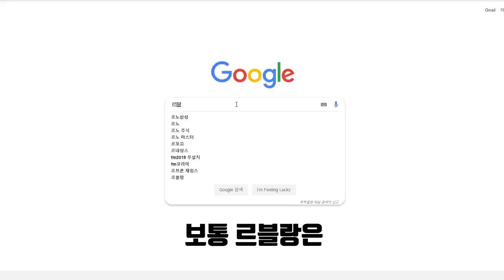[롤] 미니건 들어버린 르블랑;;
너무 좋아서 놀라브럿다..